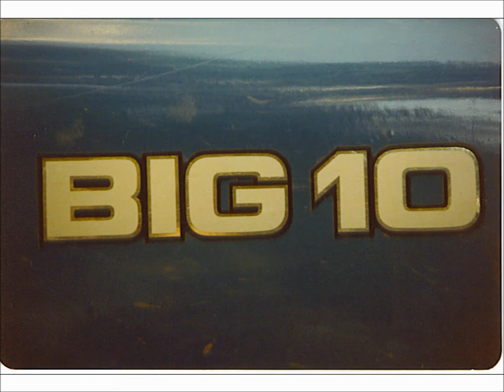ErvThompson and a girl called Mink Lake